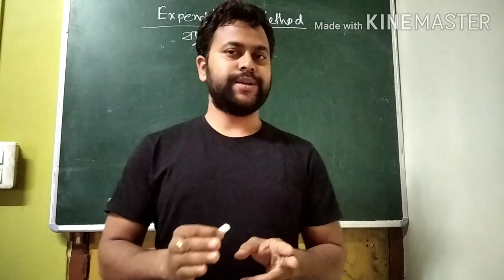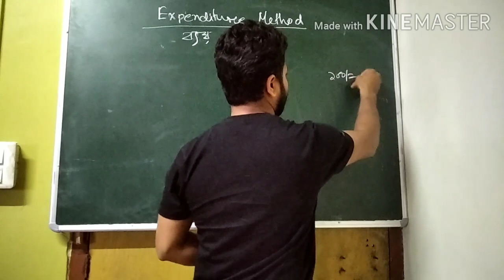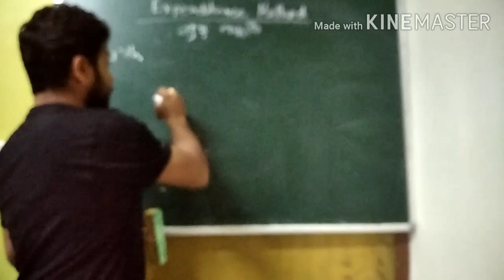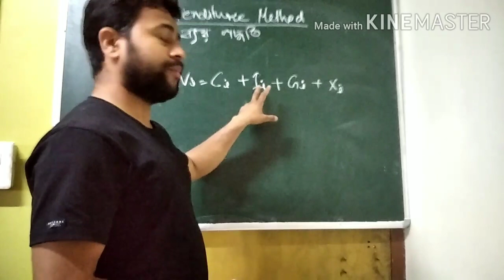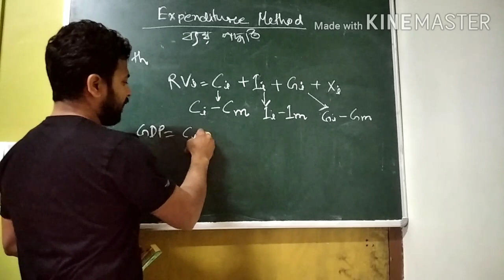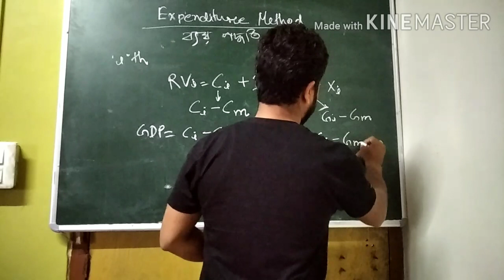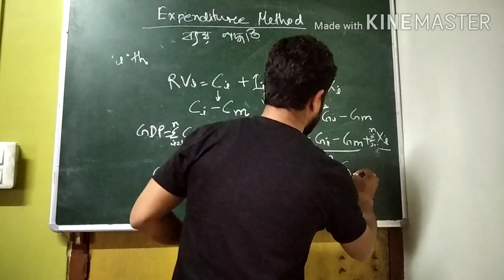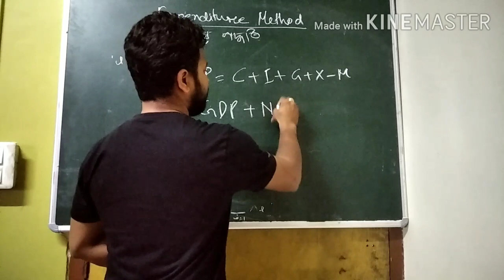Expenditure Method of calculating GDP by Romen Kalita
Since all domestically produced goods and services are purchased for final use either by consumers for consumption or by producers for investment, and government expenditure. Therefore, the summation of final expenditure on consumption and investment.and government expenditure including net export give GDP of a country.